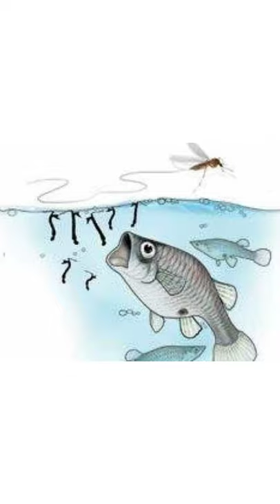मच्छर के लारवा खाने वाली मछली का क्या नाम है!! # mosquitoeatingfish # gambusiafish#Shorts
पंचतंत्र की कहानियों की रचना पंडित  विष्णु शर्मा द्वारा  मूर्ख राजपुत्रों को राजनीति के गूढ़ रहस्यों की शिक्षा देने के लिए की गई थी |

इन कहानियों के माध्यम से वे मूर्ख  राजपुत्र राजनीति मे ' निपुण' एवं परंपरागत होकर  अपने जीवन मे सफल हुए |

ये कहानियाँ 5 भागों मे बंटी हैं | जिनके  नाम हैं
1.मित्रभेद ( मित्रों की कहानियाँ)
2 मित्रालाभ (मित्रता की कहानियाँ )
3 काकोलूकियकम ( कौवे और उल्लूओं की कहानी )
4 लब्धप्रणाश कारक (  हाथ आई चीज का हाथ से निकल जाना )
5 अपरीक्षित ( किसी भी अनजान खतरे से सावधान होना)

 इन पांच भागों के कारण इसे पंचतंत्र कहा जाता है | ये कहानियाँ हमें जीवन के "उपदेश " बड़े ही  सरल और मनोरंजक तरीके से देती हैं |

 Panchatantra stories contains 5 typical type of stories they are-
 1. Mitra bhed ( stories of friend's estrangment and isolation)
 2. Mitrlaabh Or Mitrasamprapti (Friend's friendship)
3.Kaakolukieyakam ( stories of crows and owls) 4.Labdhpranash (Ran out of hand)
5.Aparikshit kaarak ( Be alart before any stranger)
Due to these five parts they are called Panchatantra stories. These stories give us life lessons or" Updesh " in a very easy and funny way.

.science story
science ki kahani
science story in hindi
science story हिंदी में
विज्ञान की कहानी
विज्ञान की मज़ेदार कहानी
खेल खेल में विज्ञान
play way method of science

यह कहानी मच्छरों के बारे में है । मच्छरों को मारने के उपाय ।
मित्रों को खाने वाली मछली ।
पूरी बात जानने के लिए वीडियो को अंत तक देखें ।
 यह वीडियोi सभी उम्र के लोगों के लिए उपयोगी ।
 मच्छरों से जुड़ी अधिक जानकारी के लिए नीचे दिए गए लिंक पर क्लिक करें